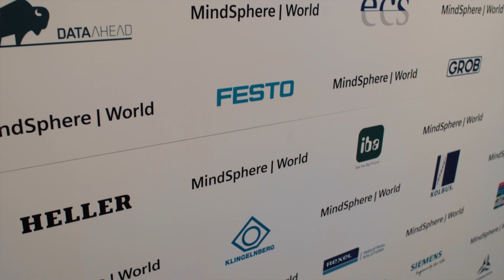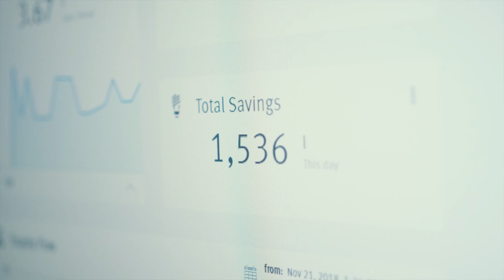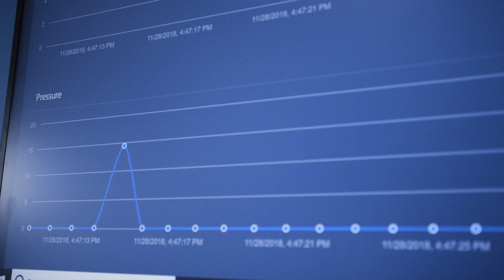MindSphere Highlights at SPS IPC Drives 2018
MindSphere enables industries worldwide to link their machines to the digital world. By supporting multiple protocols, MindSphere simplifies and streamlines the connectivity challenges. Harnessing data from virtually any number of connected intelligent devices, enterprise systems and federated sources allows for analysis of real-time operational data.